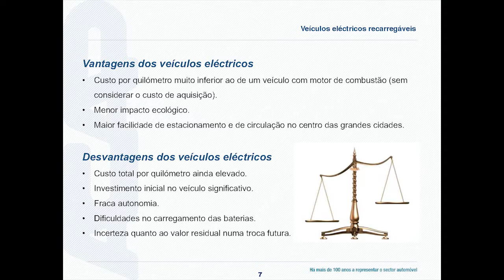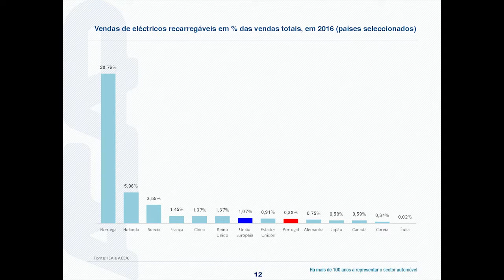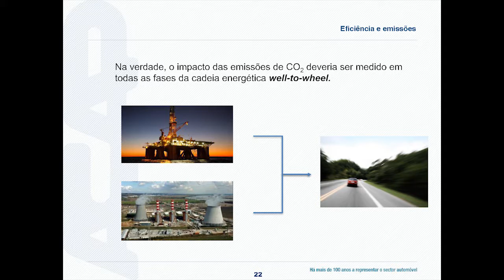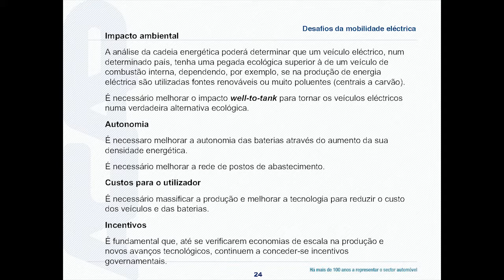Vantagens e desvantagens dos veículos elétricos e híbridos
António Cavaco, diretor do departamento económico-estatístico da Associação do Comércio Automóvel de Portugal (ACAP) foi um dos oradores das Jornadas 2017 da ANCIA.